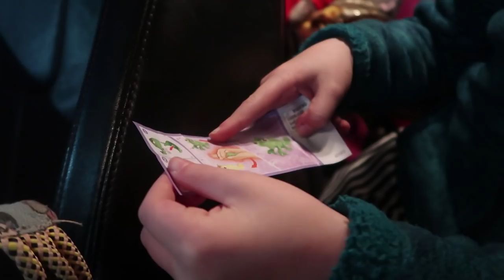Kinsley's FAMOUS!!!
Song: Fly [Top Shelf Sounds Release]